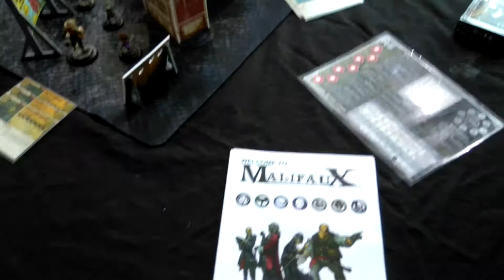Beachhead 2016, a look around part 2